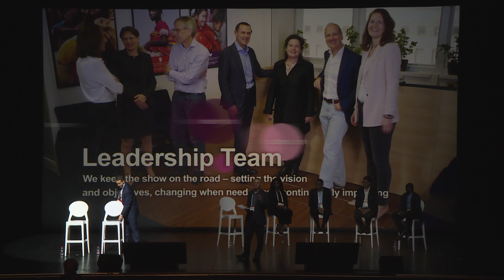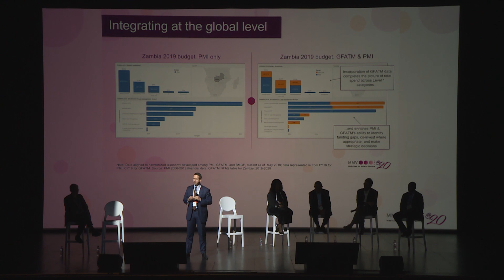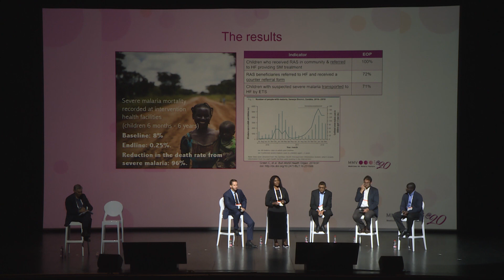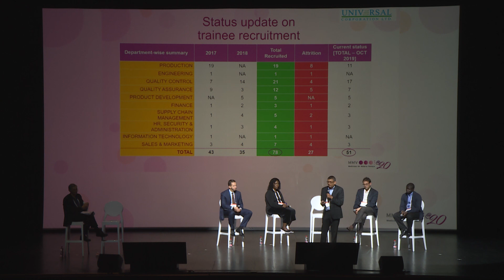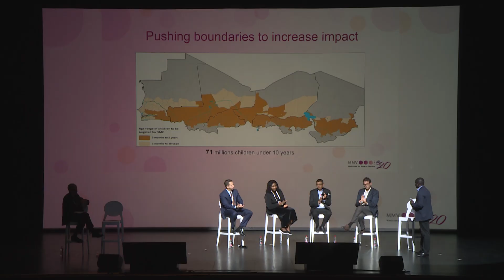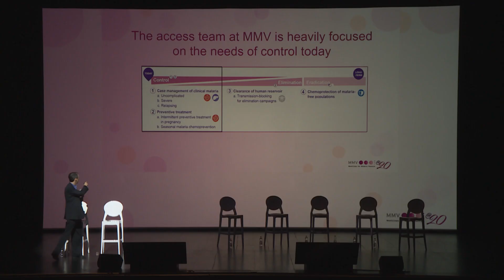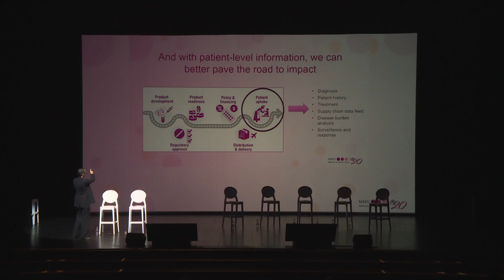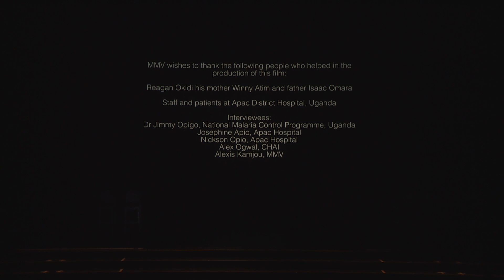Panel Discussion: Role of endemic countries in increasing access to medicines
Session on solutions from endemic countries to overcome barriers in accessing medicines

Keynote speaker: Mr Ken Staley, President's Malaria Initiative

Moderator: Andrew Jack, The Financial Times

Speakers:
1.  Dr Elizabeth Chizema, Zambia
2.  Mr Palu Dhanani, Kenya
3.  Dr Gonzalo Domingo, PATH
4.  Dr Jean Louis Ndiaye, Senegal

Mr George Jagoe synthesizes the session with a short presentation on MMV's work in improving access to medicines